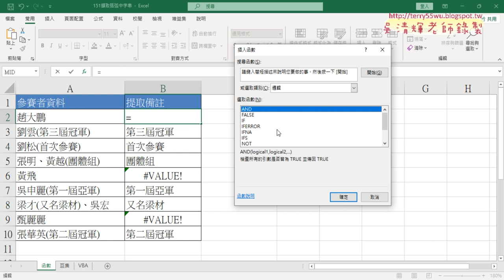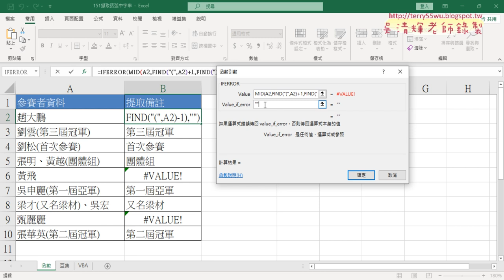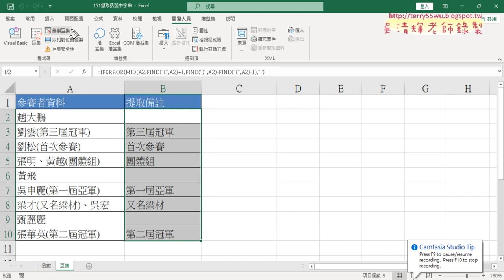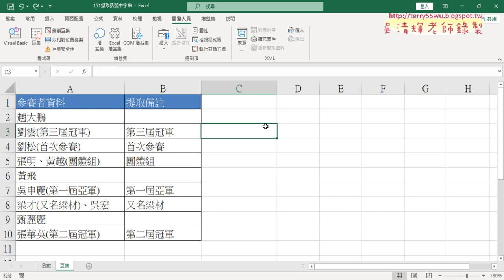02 用FIND與MID與IFERROR函數取得資料